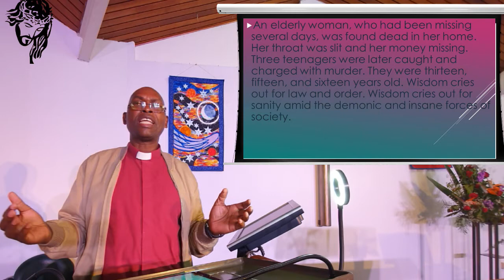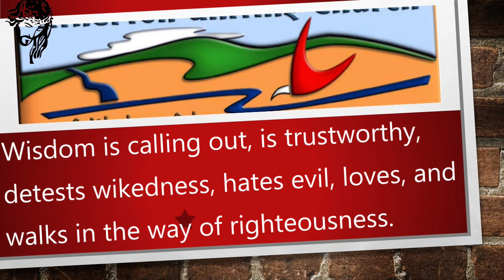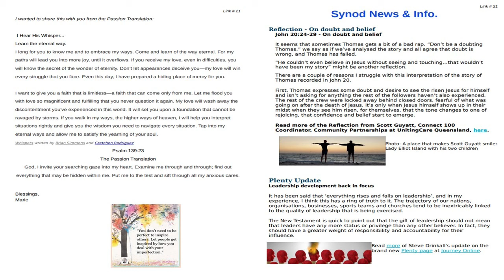12 June 2022 - “Wisdom " - Rev Johnson Makoti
Reading:  Proverbs 8

Watch and listen as the Reverend Johnson Makoti expounds to us on wisdom.

We have undergone some changes for the sound and lighting in the Church to enhance the worship experience for those that come every Sunday as well as those online for the videos.

This has come at considerable expense to the Church and we ask that you consider gifting some monies that will go towards covering these funds by going to the site at:

Publishing:  A. McCosh